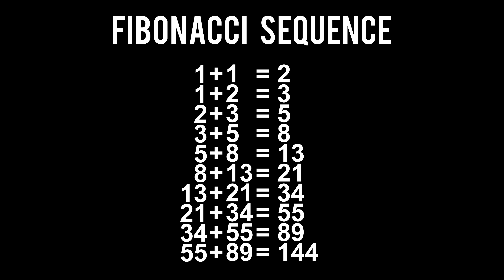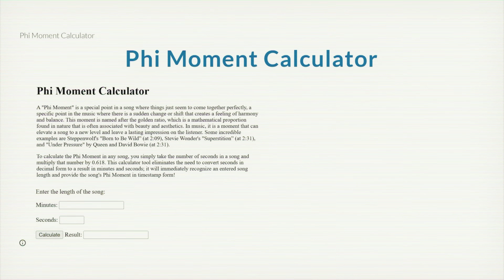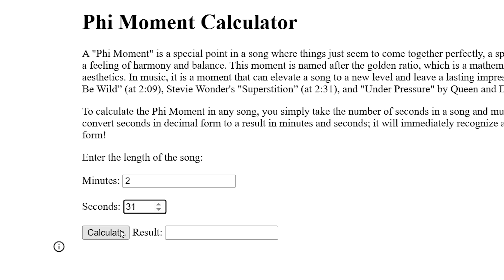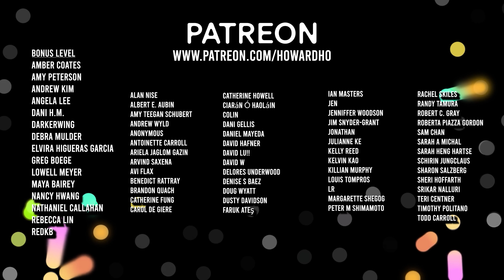Why Golden is Mathematically Golden in KPOP Demon Hunters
0:00 Golden Ratio
0:23 Fibonacci Sequence
1:16 Phi Moment
1:59 Calculating Golden
2:50 Golden's Phi Moment
3:14 Meaning

Did you know Golden is mathematically Golden? And I can prove it! Using the Fibonacci Sequnce and the Golden Ratio, KPOP Demon Hunters's Golden is a great example of how art and science can come together to create meaning and emotion!

Other images by Pixabay and Pexels.